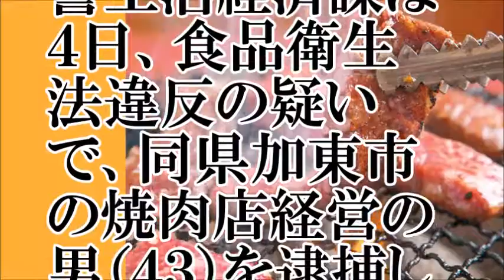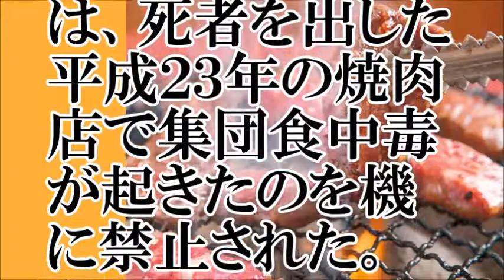【口止め】SNSには上げないで…口止めした牛生レバーを提供した焼肉店の末路【ちゃんねる大和】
【関連動画】
【しばなん炎上】違法焼肉店 生の豚のレバーを生放送中に映してしまう あやなん 大関れいか
絶対真似するな 食中毒に注意！レバ刺しを食べてみた【牛】 I tried to eat the liver sashimi [cattle]
【再炎上】あやなん、生レバー事件で苦しい嘘、言い訳オンパレード！いい加減にしてくれませんか？
あやなん、しばゆーが飲食店の違法行為を生中継した件について【生レバー提供】
【弁護士の戯言】しばなん、生レバー・髪切る事件について - 弁護士久保田康介
【ウナちゃんマン】vs【アンチ実動部隊】　焼き肉屋出禁確定？　2017/7/17号　【生レバー】
真似するな危険！加熱用の牛レバーを レバ刺しで 美味しく食べる【晩酌】編